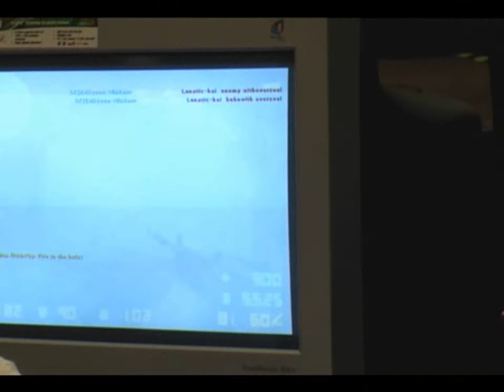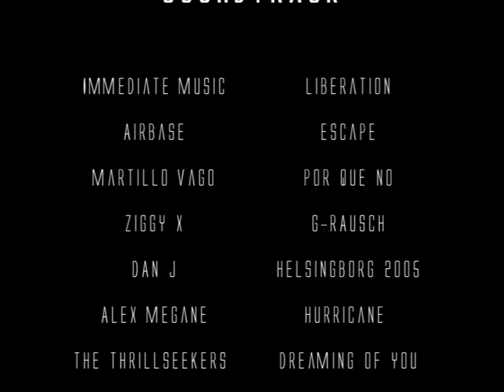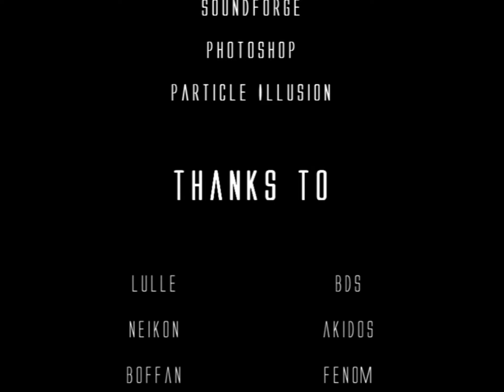CS MOVIE: SK.swe does Dallas by JavaX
JavaX 2006 chillside SK